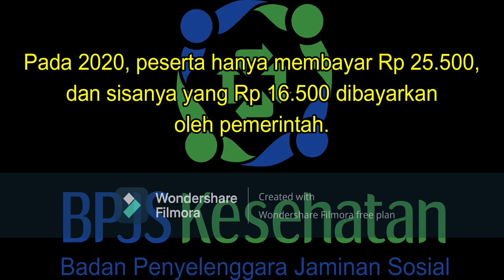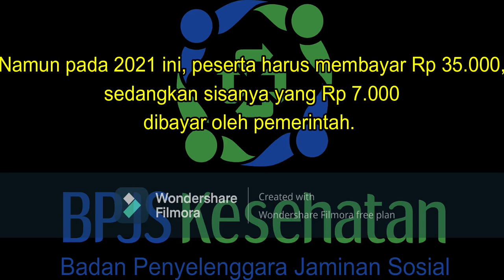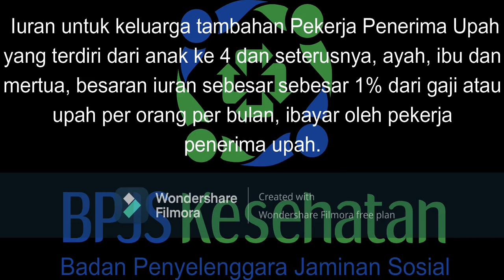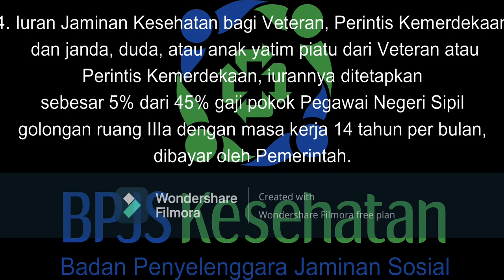Update Rincian dan Simulasi Iuran BPJS Kesehatan 2021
Rincian dan Simulasi Iuran BPJS Kesehatan 2021

Dan lain-lain.